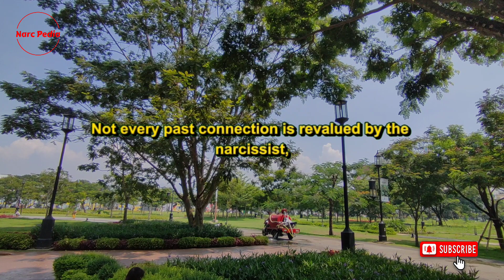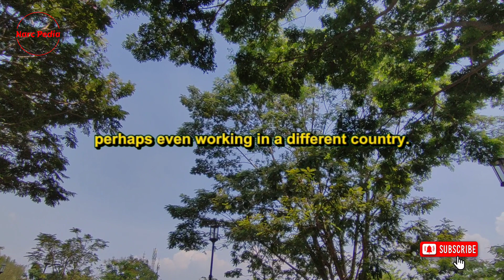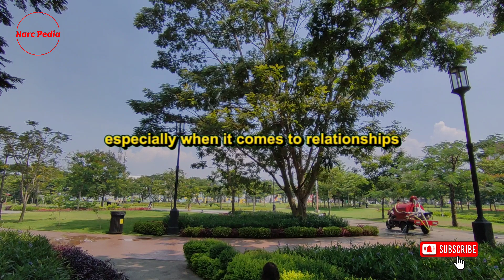🔴This Will Make Narcissists Regret Discarding You And Trigger Them To Want You Back |Narcissism| NPD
Thanks!

Hello, everyone! We're so glad you're joining us today. We've prepared an insightful discussion for you, The topic is “Things That Will Make Narcissists Regret And Trigger Them To Want You Back”. We hope this video will provide you with clarity and empowerment. Let's dive right in!

Narcissists often have a skewed perception, failing to recognize the worth of others until it's too late. This can manifest as a harsh dismissal where they belittle and make you feel unwanted. It's perplexing how, after pushing you away following a shared relationship, they begin to revalue you.

The revaluation generally happens because we, as empaths, are chosen. Not every past connection is revalued by the Narcissist, but as empathetic individuals, we stand out. Some may argue that thinking we're superior is narcissistic. However, considering the malicious people in the world, those causing harm without remorse, we indeed stand above.

We strive to do our best, filled with love and kindness, and avoiding harm to others. It's unfortunate that we often get intertwined with toxic individuals. The world is filled with narcissistic, toxic people who cause harm and engage in destructive activities. If we, as empaths, abstain from such activities, we indeed stand above.

Emphasizing our empathetic abilities after a harsh dismissal can lead to an awakening, a natural progression. Being chosen and empathetic is not a flaw but a strength. We, as people, are held in higher regard due to our empathetic nature, setting us apart from the rest.